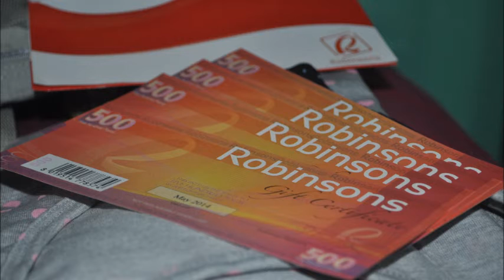MELINE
ako yan!.